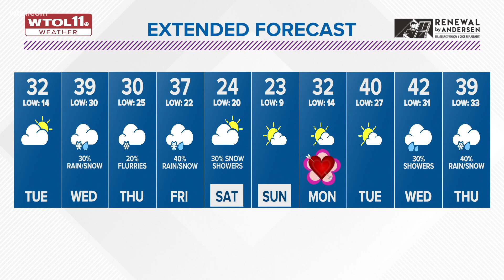Quiet week ahead with seasonal February weather | WTOL 11 Weather - Feb. 7, 6:30 p.m.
Mainly cloudy skies tonight with lows falling back into the teens. Mostly cloudy skies on Tuesday with highs expected to reach into the low 30s.

A series of Clipper systems will be ahead this week with the next system arriving on Wednesday. Highs will reach through the middle and upper 30s with a brief sprinkle or snow flurry.